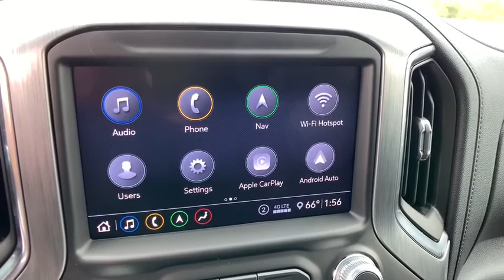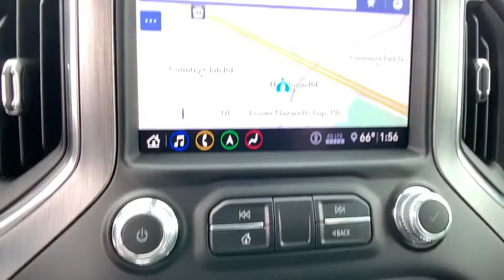2020 GMC Sierra 2500HD Easton, Allentown, Bethlehem, Hellertown, PA, Phillipsburg, NJ 400001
Quartz New 2020 GMC Sierra 2500HD available in Easton, Pennsylvania at Star Buick Easton. Servicing the Allentown, Bethlehem, Hellertown, PA, Phillipsburg, NJ area.
2020 GMC Sierra 2500HD Denali - Stock#: 400001 - VIN#: 1GT49REY0LF106198

**NAVIGATION, **SUNROOF, **LEATHER, **BLUETOOTH, **BACKUP CAMERA, **USB PORT, **SATELLITE RADIO, **MEMORY SETTINGS, **HEATED & COOLED FRONT SEATS, **HEATED REAR SEATS, **DUAL POWER SEATS, **REMOTE KEYLESS ENTRY, **REMOTE START, **PUSH BUTTON START, **FRONT & REAR PARK ASSIST, **BLIND SPOT MONITOR, **HEATED STEERING WHEEL. 2020 GMC Sierra 2500HD Denali Duramax 6.6L V8 Turbodiesel 4D Crew Cab 10-Speed Automatic Red Quartz TintcoatbrbrLehigh Valley's Largest GM Dealer! Star is a family owned and operated dealership that has been serving our area for over 37 years. With 3 locations we have over 600 Cars to Choose from!
Preferred Equipment Group 5SA,3.73 Rear Axle Ratio,3.42 Axle Ratio,Forge Perforated Leather-Appointed Front Seat Trim,10-Way Power Driver Seat Adjuster w/Lumbar,Denali Ultimate Package,Driver Alert Package I,Driver Alert Package II,Technology Package,Radio: Premium GMC Infotainment Sys w/Navigation,Electric Rear-Window Defogger,Rear Camera Mirror,OnStar & GMC Connected Services Capable,Bed View Camera,120-Volt Instrument Panel Power Outlet,Power Sunroof,1st & 2nd Row All-Weather Floor Liner (LPO),Spray-On Pickup Box Bed Liner w/Denali Logo,6 Rectangular Chromed Tubular Assist Steps,Deep-Tinted Glass,LED Smoked Amber Roof Marker Lamps,LED Cargo Area Lighting,Pickup Box,Chrome Recovery Hooks,Polished Exhaust Tip,Snow Plow Prep Package,Integrated Trailer Brake Controller,220 Amps Alternator,Engine Block Heater,Off-Road Suspension,2-Speed Active Transfer Case,Driver Memory,Power Sliding Rear Window w/Defogger,10-Way Power Passenger Seat Adjuster w/Lumbar,GMC Connected Access Capable,Power Front Passenger Windows w/Express Up/Down,Power Rear Windows w/Express Down,Keyless Open & Start,Power Door Locks,Power Windows w/Driver Express Up/Down,Rear Wheelhouse Liners,Winter Grille Cover,Remote Vehicle Starter System,Compass Located In Instrument Cluster,Floor-Mounted Center Console,Signature Denali Grille,Safety Alert Seat,Hill Descent Control,Exhaust Brake,Wireless Charging,Heated Driver & Front Outboard Passenger Seats,Heated 2nd Row Outboard Seats,120-Volt Bed Mounted Power Outlet,12-Volt Rear Auxiliary Power Outlet,Heated & Ventilated Front Bucket Seats,Heavy-Duty 80 Amp Battery,2 USB Ports,2 USB Ports (1st Row),Electrical Lock Control Steering Column,Manual Tilt-Wheel/Telescoping Steering Column,ProGrade Trailering System,Hitch Guidance w/Hitch View,IntelliBeam Automatic High Beam On/Off,In-Vehicle Trailering System App,SiriusXM w/360L,HD Radio,Ultrasonic Front & Rear Park Assist,Following Distance Indicator,Forward Collision Alert,Rear Cross Traffic Alert,Lane Departure Warning System,Universal Home Remote,Automatic Emergency Braking,Steering Wheel Audio Controls,Lane Change Alert w/Side Blind Zone Alert,Bose Premium 7 Speaker Sound System,2nd Row Dual USB Charge-Only Ports,Unauthorized Entry Theft-Deterrent System,Multicolor 15 Diagonal Head-Up Display,HD Rear Vision Camera,HD Surround Vision w/2 Trailer View Camera Provisions,4G LTE Wi-Fi Hotspot Capable,X31 Off-Road Package,4-Wheel Disc Brakes,Air Conditioning,Bedliner,Electronic Stability Control,Front Bucket Seats,Front Center Armrest,Navigation System,Tachometer,Voltmeter,ABS brakes,Alloy wheels,Auto-dimming door mirrors,Automatic temperature control,Brake assist,Bumpers: body-color,Delay-off headlights,Driver door bin,Driver vanity mirror,Dual front impact airbags,Dual front side impact airbags,Front anti-roll bar,Front dual zone A/C,Front fog lights,Front reading lights,Front wheel independent suspension,Fully automatic headlights,Garage door transmitter,Genuine wood console insert,Genuine wood door panel insert,Heated door mirrors,Heated front seats,Heated rear seats,Heated steering wheel,Illuminated entry,Low tire pressure warning,Memory seat,Occupant sensing airbag,Outside temperature display,Overhead airbag,Overhead console,Panic alarm,Passenger door bin,Passenger vanity mirror,Power door mirrors,Power driver seat,Power passenger seat,Power steering,Power windows,Rear reading lights,Rear seat center armrest,Rear step bumper,Rear window defroster,Remote keyless entry,Security system,Speed control,Speed-sensing steering,Split folding rear seat,Steering wheel mounted audio controls,Telescoping steering wheel,Tilt steering wheel,Traction control,Trip computer,Turn signal indicator mirrors,Variably intermittent wipers,Ventilated front seats,Auto-dimming Rear-View mirror,8 Speaker